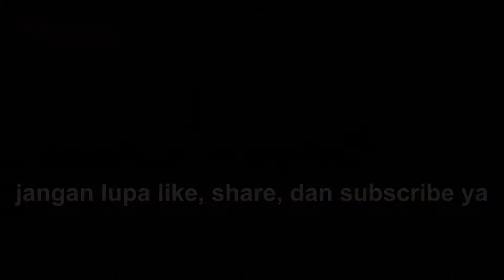AKTIVITAS KERETA API DI STASIUN SOLO BALAPAN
Banyak kereta api yang meliuk melewati wesel meninggalkan Stasiun Solo Balapan. Ada Argo Lawu hingga Mataram.